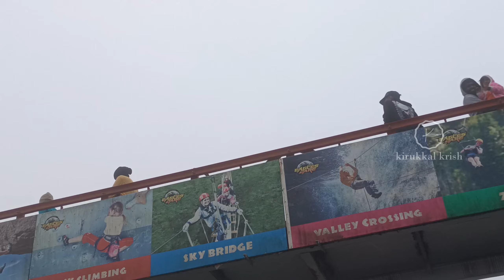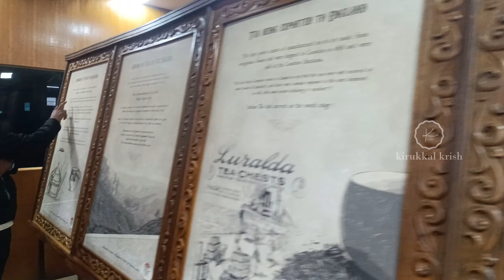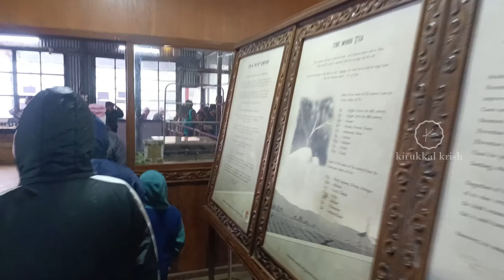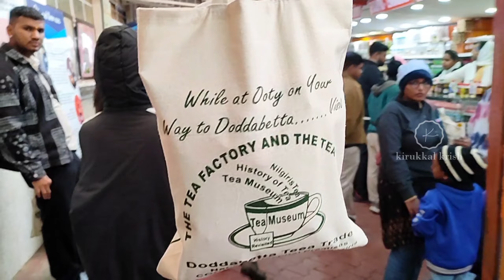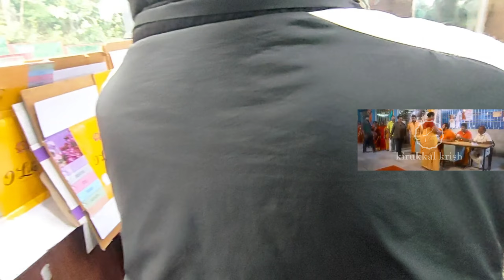🌄 Exploring Ooty’s Hidden Gem: The Grand Finale of Our Wayanad & Ooty Journey! 🏞️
Hey everyone! 🌟

It’s time for the grand finale of our incredible trip to Wayanad and Ooty! In this final vlog, we explore one of Ooty’s best-kept secrets—a hidden gem that will leave you in awe. From breathtaking views to peaceful moments, we wrap up this unforgettable journey with an adventure you don’t want to miss!

In this vlog, you’ll experience:

A tour of Ooty’s hidden gem and why it’s a must-see for every traveler 🌄✨
Stunning scenic shots and behind-the-scenes moments from our Wayanad & Ooty trip 🌿📸
Final reflections on the entire journey and the amazing experiences we’ve had 💭❤️
Insider tips on exploring Ooty and finding hidden treasures on your own adventures 🗺️🏞️
Thank you for joining us on this epic journey! Drop your favorite moment from the trip in the comments below—we love hearing from you! 💬🌟